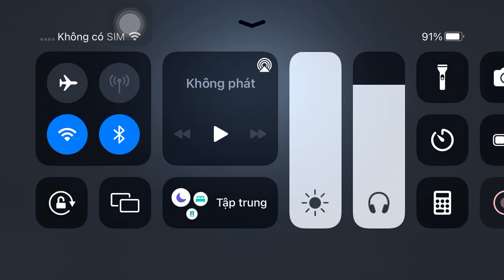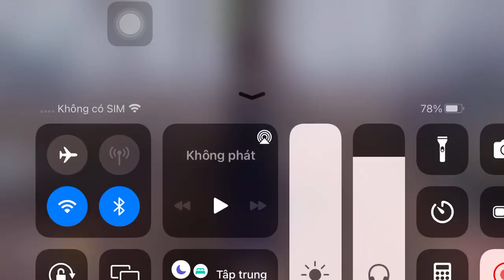Identity v dream witch| Tomie skin |gameplay| rank match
nhớ comment cho mình bik nha